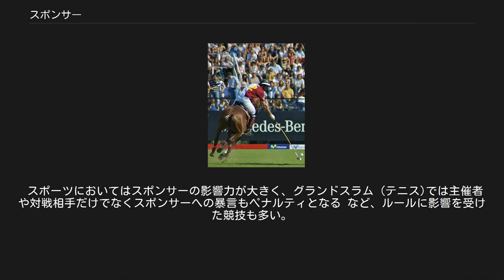スポンサー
騎手の自動車会社のスポンサーシップ。
 スポンサー（英語: Sponsor）とは、団体、個人、スポーツのチーム、イベント、施設、番組などに対し、広告やPRを目的に金銭を支出する団体あるいは個人、すなわち広告主である。
ほぼ同じ意味で「エンドースメント」も使われる。
 本来は広告業界用語の一つ。
テレビ・ラジオ等の電波媒体を利用してペイド（有料）パブリシティをおこなう広告主を指す（これとは別に、新聞・雑誌等に広告を掲載する広告主はクライアント、あるいはアカウントと呼ばれる）。
 スポーツに関するものであれば、外観（着衣や道具の目立つ位置など）への自社のロゴなどの表示、自社製品を使用する等がある。
例えばJリーグのクラブの場合、ユニフォームに自社のなどを表示出来る権利を得られる。
音楽に付いても自社の楽器や機材を使ったり、目立つ位置に自社ロゴを表示する等がある。
スポーツや音楽の場合、分野によっては「エンドースメント契約」、「ライダー契約」「ドライバー契約」、「単に契約」などと言われる場合もある。
 イベントの場合には、冠スポンサーとして、スルガ銀行チャンピオンシップやトヨタカップのように大会の名称に企業名が入る事がある。
 テレビ・ラジオの放送番組の場合には、番組内にコマーシャルを流すことができ、スポンサーの提供中に放送されるCMのことを、タイムCMと呼ばれ、それ以外のCMは、スポットCMとして区別されている。
 このほか、スポンサーの製品などを利用したペイドパブリシティも行われる。
たとえばテレビドラマの場合、スポンサーの製品が画面に映る。
自動車メーカーがスポンサーである場合、登場人物の一部が自動車販売店の従業員という設定であったりなどである。
 また、番組とスポンサーとのタイアップ企画も行われる場合がある。
（ただし、テレビ・ラジオ番組においては冠スポンサーの企業・団体以外のスポンサーが付くこともある）似たような事例として、ラジオのワイド番組の懸賞において、ひっきりなしに通常とは異なる商品になる場合があり、大抵の場合は、スポンサーからの提供という形を取ることが多い。
ラジオのワイド番組は、コーナー毎にスポンサーを付けているため、この事例のスポンサーは、事業者が自由化されている。
 民間放送の事業者（コミュニティFMの運営事業者も含む）に関しては、番組に留まらず、自主的に展開するキャンペーンや自主開催イベントにまでスポンサーを付けることもあり、イベントによっては、アトラクション毎に一社提供という形でスポンサーを付けることもある。
 一方で、過度のPR、ペイドパブリシティを嫌悪する消費者もいる（テレビ関連ではテレビ離れの項も合わせて参照）。
 私たちはどこかの組織から恩義を受けると、その組織と関係があるものを偏愛するようになる。
恩義が大きくなる程、偏愛の度合いも高まる。
 韓国のテレビ番組に関しては、CMのスポンサーと製作協力のスポンサーに大別される。
前者の場合は、番組本編の開始前に文字のみで羅列しているだけであり、放送日毎に入れ替わりが激しくなっている。
放送終了後にロゴタイプで表している企業が後者の事例であり、入れ替わりが殆ど無い。
2010年代以前は、例外を除き、企業名を表に出すのが禁止されていたが、それ以降は解禁されている。
また、現地製作のドラマでは、後者の企業から小道具や劇用車を仕入れており、極希に『 トッケビ〜君がくれた愛しい日々〜』の劇中に登場したサブヒロインの仕事場で、製作協力スポンサーのBBQチキンのように、世界進出のきっかけとなっていることもある。
子供向けに製作された玩具の販売促進のためのアニメや特撮は、前述の番組内広告の完全解禁以降に韓国製のものが登場し、原作を扱う玩具メーカーが製作協力スポンサーの一部に連なっている。
 しばしばスポンサーによる表現規制などの圧力が問題になることがある。
またこれは、メディア側の表現の自主規制によるものの場合も多い。
例えばドラマ番組制作や報道番組などで、有力スポンサーに配慮する形で筆を曲げるよう記者に対して圧力がかかったり、自動車・電機・流通など、一大スポンサー企業に対しての批判はもとより、嫌味を書いただけでも一騒動起こることは珍しくないとされる。
 2018年のアメリカ合衆国の例では、FOXニュースの番組司会者がツイッターで不適切な発言を行ったところ批判を浴び、20社ものスポンサーが何らかの理由を付けて降板する事態も発生している。
 スポーツにおいてはスポンサーの影響力が大...